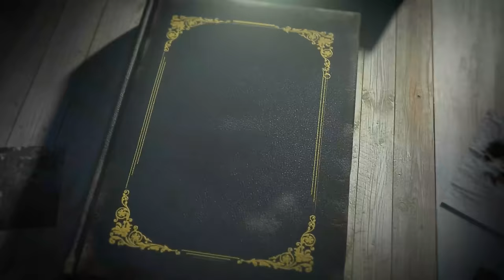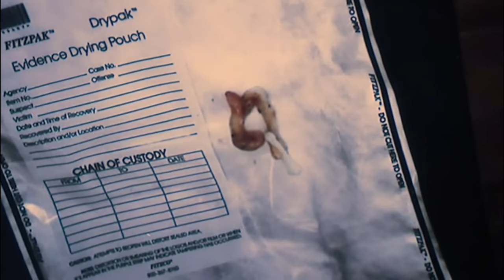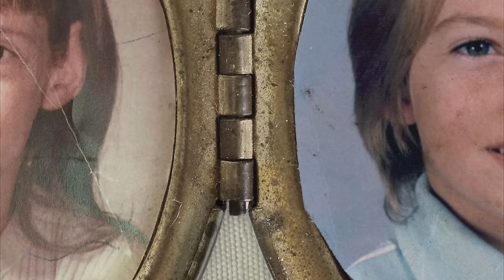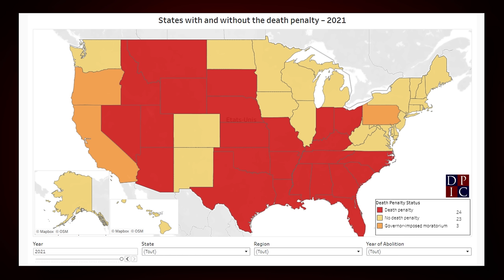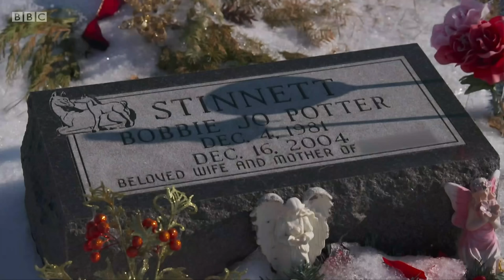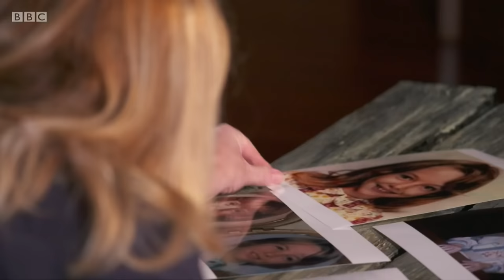🇺🇸 LISA DEVAIT-ELLE ÊTRE EXÉCUTÉE ? L'AFFAIRE BOBBIE JO STINNETT - LISA MONTGOMERY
⚠️ Lisa Montgomery a été exécutée en janvier 2021 pour un meurtre particulièrement horrible. Mais devait-elle être exécutée ou était-elle, elle aussi, une victime ?
A vous d'en juger.

Chapitres
0:00 Intro
0:01:09 L'affaire
0:36:20 Résultat du sondage YouTube
0:38:53 Mon opinion

Tu as aimé cette affaire ?
4 histoires qui devraient également t'intéresser 😉